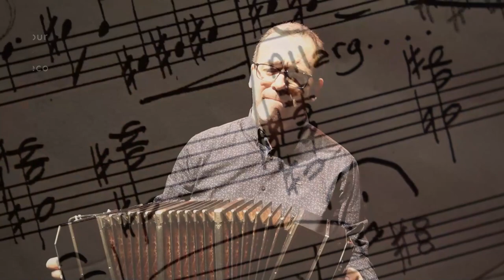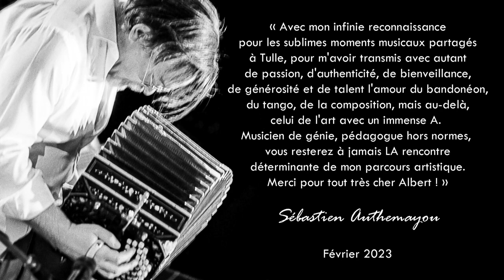L'été des serpents (3ème mouvement) d'Albert Hamann par Sébastien Authemayou (bandonéon)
Hommage à Albert Hamann (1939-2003) / 20 ans.

« L’été des Serpents » (3ème mouvement) par Sébastien Authemayou (bandonéon), co-fondateur du Duo Intermezzo.
Musique originale d’Albert Hamann composée pour l’adaptation scénique du roman d’Henri Cueco (« L’été des serpents », éditions JBZ & Cie).

« Avec mon infinie reconnaissance pour les sublimes moments musicaux partagés à Tulle, pour m'avoir transmis avec autant de passion, d'authenticité, de bienveillance, de générosité et de talent l'amour du bandonéon, du tango, de la composition, mais au-delà, celui de l'art avec un immense A. Musicien de génie, pédagogue hors normes, vous resterez à jamais LA rencontre déterminante de mon parcours artistique. Merci pour tout très cher Albert ! »
Sébastien Authemayou - Février 2023

« Le tango, plus qu’un rythme, c’est un état d’esprit, une manière de vivre et de penser la musique. Albert Hamann nous prouve, comme l'a fait auparavant Astor Piazzolla, que le tango, comme le jazz, est universel et que la qualité et la subtilité ne sont pas l'apanage de la musique classique ».
Carlos Hergott

Le bandonéoniste et compositeur français Albert Hamann est né à Garches en 1939, il fait ses études musicales à Paris et travaille dès 1948 le bandonéon à l'écoute des premiers enregistrements d’Astor Piazzolla, notamment avec Emile Carrara et Denis Tuveri. Multi-instrumentiste, il pratique également avec une aisance déconcertante la guitare, l’accordéon, le trombone ou encore la flûte traversière. Très rapidement, il est sollicité pour des tournées européennes et internationales (Argentine, Turquie, Tunisie, Hollande, Allemagne, Espagne, Suisse, Italie, Nouvelle-Calédonie...), notamment avec le groupe Gotan, le guitariste Eric Franceries, son propre quintette et ou encore Osvaldo Calo, Richard Galliano, Gustavo Beytelmann, Miguel Angel Estrella, le Quarteto Cedrón, l'Ensemble Orchestral de Normandie, l'Octuor de Beauvais, l'Orchestre Symphonique de Lublin (Pologne), Forum Sinfonietta et l'Orchestre Régional du Limousin.

Compositeur, il crée la suite AZANCA pour quintette qu'il enregistre en 1988 et dont il réalisera ensuite une version avec orchestre, TAGLE 89 pour quatuor, ARMATANGO pour bandonéon et cordes, ainsi que des musiques de scène tels que L'ETE DES SERPENTS, ARIA NON pour le théâtre ou CHOREONDE pour la chorégraphie. Il crée en 1998 une pièce de Patrice Mestral avec l'Orchestre Philharmonique de Radio-France. En 1994, il fonde le Tanguedia Quintette Hamann pour lequel il écrit de nouveaux arrangements sur les standards du tango.

Albert Hamann s'est éteint à Tulle le 3 avril 2003 nous laissant à travers son œuvre le témoignage original d'un artiste d'exception.